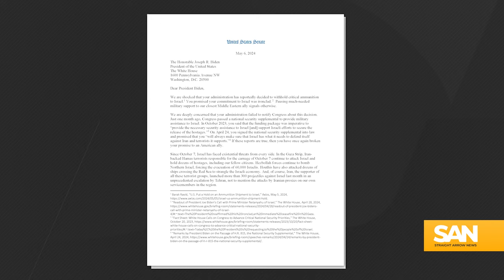Republicans demand answers after Biden admin halts Israel bomb shipments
The Biden administration confirmed it paused shipments of ammunition to Israel amid fears of a potential ground invasion near the Gaza border city of Rafah. Republicans demanded answers following this development.